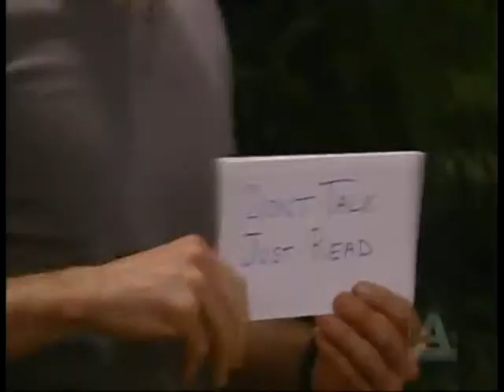| Aidan & Greenlee - Weak In The Knees | (Re-Upload)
Re-uploaded Aidan & Greenlee mvid